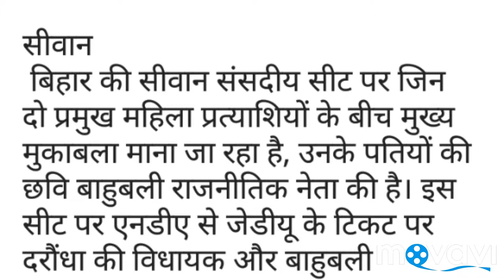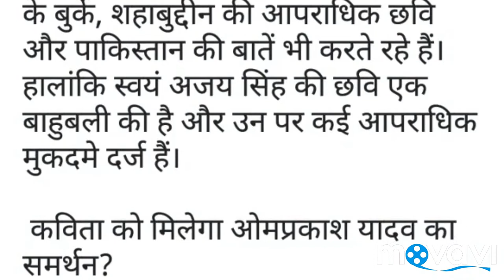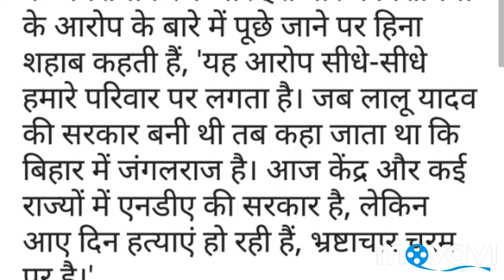Siwan Lok Sabha seat Battle of 'Saffron vs Burqa'